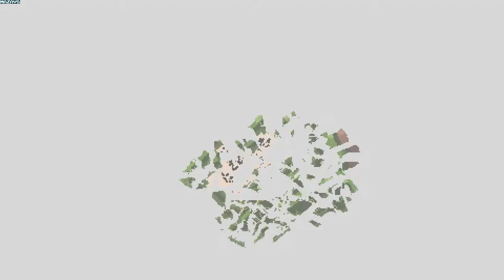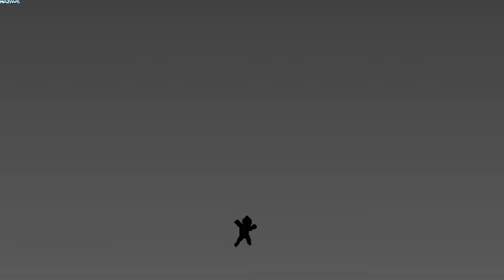Aeternum Vale | Early Access | GamePlay PC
“Aeternum Vale” is Latin for “Farewell Forever”. It explores the topics of death and the afterlife in a bittersweet esoteric adventure inspired of both retro classics and indie darlings.

Fallen through space and time into unknown limbos, you will have to face the world’s hardships to earn your soul’s right of passage. The very environment is littered with enigmas and seems to be intentionally designed as a giant misleading maze. What is this place? How to get out?

Explore. Upgrade. Improve. Overcome.
Jump, Push, Dash, Climb, Glide & Slice your way through hidden paths and secret passages. Pick your own fights, upgrade your weapon, and spend some time with the weird locals. The story will only go as far as you go looking for it!
YOU are the one forging your own path.
But will you be strong enough to save your soul?

Features:
A Magnificent classic orchestral original soundtrack from composer Wesley Coleman!
A Huge beautifully handcrafted pixel-art open-world!
Tight controls and fast paced, challenging platforming & combat action!
A really cool dog!
Upgrade your weapon, refine your skills, and come back stronger: there is no tweaking the difficulty settings!
Meet a fully voiced cast of quirky, lovable characters!
Let the world tell its own story: exploration is key and you will have to explore its every corners to get answers…
Seriously, the dog is pretty cool.